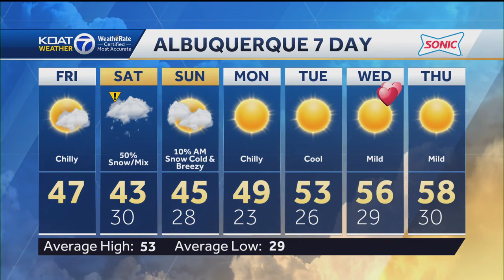Eric Green weather February 9